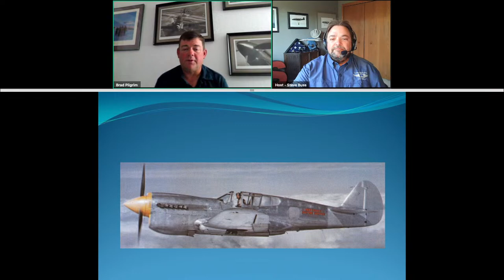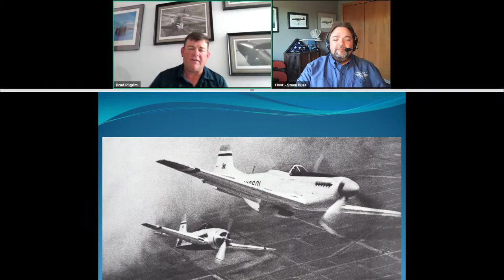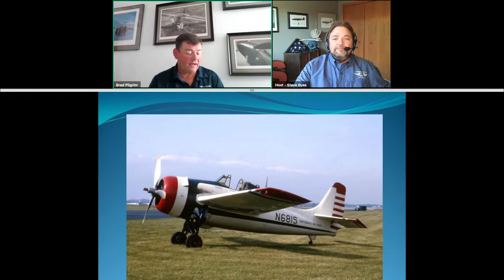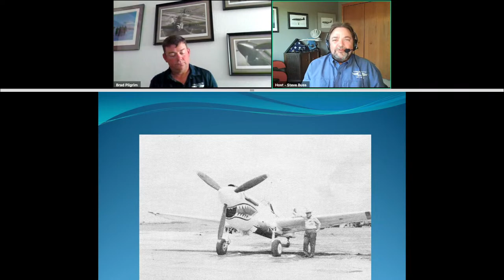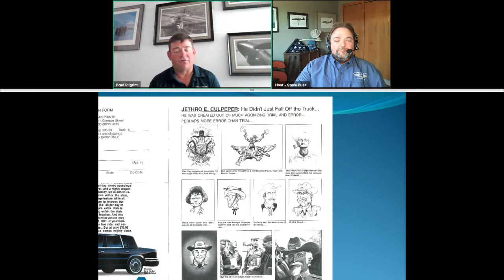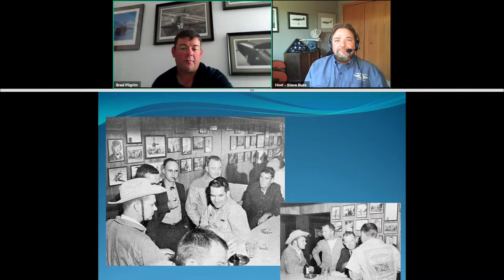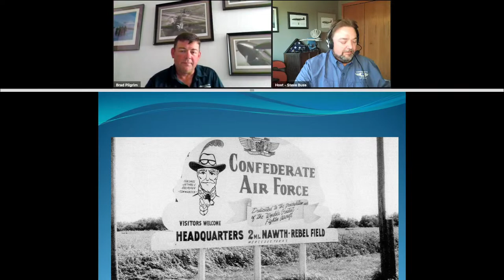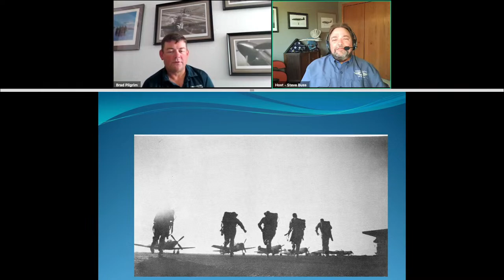CAF Warbird Tube - History of CAF: The Early Years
Join CAF Historian Brad Pilgrim for stories from the early years of the CAF organization in the late 1950s to early 1960s.